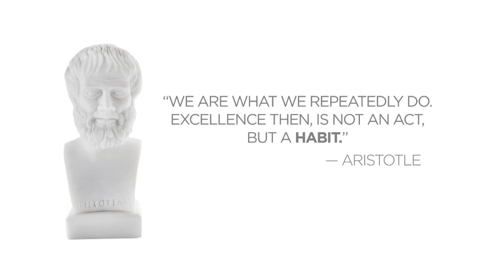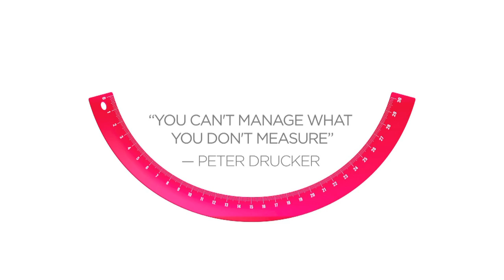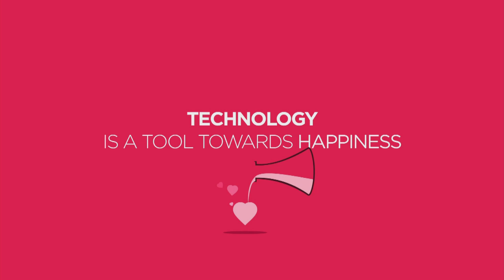Can technology make you happy? | George Eleftheriou | TEDxThessaloniki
George Eleftheriou takes the audience in this talk on a journey to happiness. He starts by presenting three basic facts of happiness. Happy people live longer, they are more successful, and they are good for their family and the society. The question is then how can we achieve this so desired emotion. The answer lies in the combination of positive psychology and technology. New technological advances have made emotion recognition a task easier than ever before, as wearable tech can incorporate knowledge from the neurobiology of emotions and track humans’ emotions. In such a case an emotion tracker can detect the emotions a person experiences throughout the day and in the case of negative emotions suggest ways to make them feel happy again. The key point in this emerging technology is that “emotion recognition tech can help us better connect with our inner self” and also help us “develop emotional awareness and positive emotional habits” and be able to reach happiness.

George Eleftheriou is the Co-founder & CEO of Sentio Solutions. The company, based in Palo Alto, California, focuses on the development of Feel, the first wristband that recognizes and tracks human emotions throughout the day, to help users develop positive emotional habits and improve wellbeing.
In the past, George has been a management consultant with McKinsey & Cisco in NY & London, with expertise in Big Data and Analytics. He gained significant experience of working with C-level executives and Fortune 100 clients in a variety of industries such as Consumer Packaged Goods, Retail and Financial Services. Prior to that, he was a Project Manager with a technology-consulting firm in Greece, where he was managing engagements and relationships with the top players in the Telecommunications space across 6 countries of SE Europe. George has a background in Engineering and Business, and holds 3 Master’s degrees including a MSc in Management Science & Engineering from Columbia University.